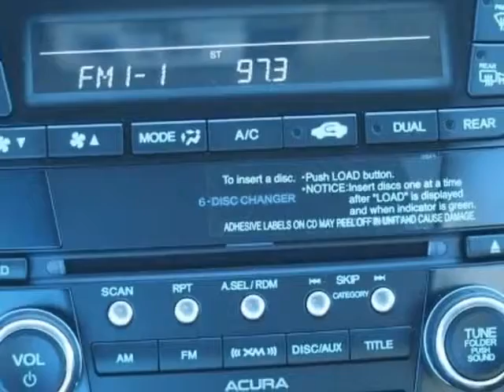2013 Acura MDX AWD - Overland Park, KS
Hendrick Acura Overland Park, Overland Park, KS - Acura MDX AWD